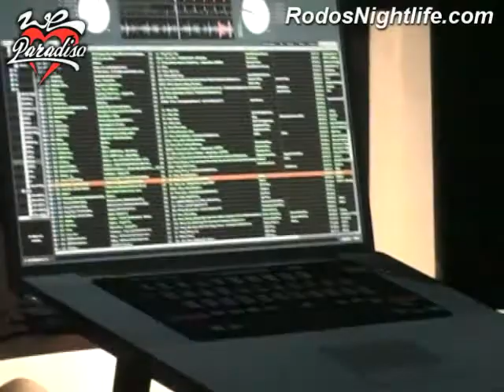Satoshi Tomiie Live @ Paradiso Beach Club | Rhodes (Rhodos, Rodos, Ρόδος) Island - Greece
Satoshi Tomiie live @ Paradiso Beach Club - August 15, 2009 | Rhodes Island - Greece || SatoshiTomiie # ParadisoBeachClub

If you are the copyright owner and don´t want this to appear on youtube, please contact us at pipperd [at] gmail and we will delete or replace the music in this video immediately!